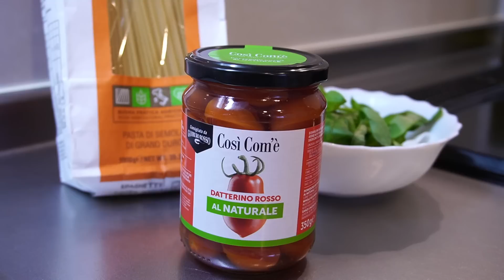【おすすめ直後に売り切れ】このトマトが旨い！日本で作れる本物のスパゲッティ アル ポモドーロ【Spaghetti al pomodoro】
今回は日本で作れる一番イタリアの味に近いスパゲッティアルポモドーロのご紹介です！
スパゲッティアルポモドーロを美味しく作る秘訣はやはり素材選びだと思います！
今回はイータリー、東京にあるイタリア食材を取り扱っている専門店で手に入るトマトの水煮で作ってみました！

↓先日YouTubeショートで先に紹介したところすぐに売り切れになってしまいました！
▶マルコが唸った日本で買えるめちゃめちゃ美味しいトマトの水煮
ダッテリーノトマトの水煮 / DATTERINO AL NATURALE
イータリーのオンラインショップのリンクです。
イータリーのお店でも買えるので近くにお住まいの方は是非行ってみてください！

今回使用した美味しいパスタ“マンチーニ”はこちら
スパゲッティ2.2mm 1kg　マンチーニ スパゲッティ 2.2ｍｍ 1kｇ

▶使用材料
スパゲッティ　120g
トマトの水煮　210g
EVオリーブオイル　30g
バジル
塩

▶この度出版社のKADOKAWAさんからレシピ本を出版いたしました！
『二つ星イタリアン元料理人のいちばん美味しいパスタの作り方』
Amazonのリンクはこちら！

▶マルコも使ってるおススメの調理器具
　こちらの過去動画でご紹介しています

フライパン　遠藤商事 業務用 TKG キャスト フライパン 21cm 本体アルミニウム合金 取っ手アルミニウム合金 AHLW602
チーズおろし器　Microplane おろし器 正規輸入品 31.8×3.5×3.3cm ブラック プレミアムシリーズ ゼスターグレーター MP-0611
レードル　AG 18-8 スープレードル 120cc 50120
フライパン＆鍋セット　アイリスオーヤマ フライパン 鍋 6点セット 26㎝ 20㎝ IH対応 シルバー ステンレス製 3層構造 SP-SE6
※私は↑のセットを購入してどの鍋・フライパンも使いやすく愛用していますが、24㎝の鍋だけも売っていました。
アイリスオーヤマ 両手鍋 24cm ガス火/IH対応 食器洗浄対応 お手入れ簡単 ステンレス/シルバー SP-P24

▶マルコおススメのゼスターグレーダー
マイクロプレイン ] Microplane プレミアム クラシック シリーズ ゼスターグレーター 46020 ブラック Premium Classic Series Zester Grater Black キッチン [並行輸入品]
※マルコはイタリアで購入したのでこちらのショップで購入したものではないのですが、同じ商品を愛用しています。
とても使いやすく重宝しているので、良ければ参考までにどうぞ！

▶マルコも使ってるおススメの食材
　パスタについて…
特別な時でない場合、マルコはパスタはDECECCO スパゲッティ　No12を使用しています。
ネットで買うよりお近くのスーパーの方が安いと思うので、Amazonのリンクは掲載していません。

イタリアの魚醤　デルフィーノ コラトゥーラ・ディ・アリーチ（Onda) 40ml
※こちらが在庫切れになっているようなので同じメーカーの下のものもおススメです。
デルフィーノ コラトゥーラ・ディ・アリーチ（Dorica) 100ml
ペコリーノチーズ　Zanetti イタリア産　ペコリーノロマーノ　150ｇ　チーズ
※マルコはいつも輸入食品店で購入しているのでこちらのショップを利用しているわけではありませんが、参考までにご覧ください！
マイルドなグリーンオリーブ　新漬オリーブの実100ｇ
これはマイルドでとても食べやすいので日本人の皆さんにもおすすめです。
※マルコはいつも近くのスーパーで購入しているので(成城石井でも見かけた気がします…)こちらのショップを利用しているわけではありませんが、参考までにご覧ください！
正統派なグリーンオリーブ　トンマーゾ・マッシャントニオ　グリーンオリーブ（塩水漬）　総量580g
イタリアの塩　MOTHIAモティアSALE integrale FINOフィーノ(細粒塩)１ｋｇ
イタリアの荒塩　MOTHIAモティアSALE integrale GROSSOグロッソ(荒塩)１ｋｇ
セモリナ粉　パイオニア企画 デュラムセモリナ粉 800g
全粒粉　パイオニア企画 全粒粉 800g
ペペロンチーノ　東京468食材 ペペロンチーノ（唐辛子）イタリア　カラブリア産　70g　【送料無料　レターパック】
リゾット米　竹本農場 石川県産 国産カルナローリ （イタリア米） 白米 1kg